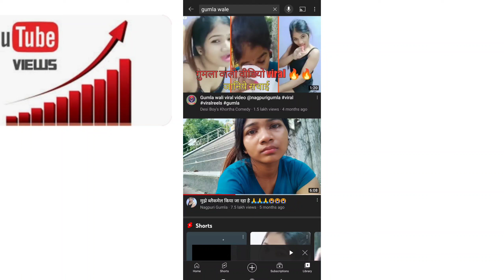New Nagpuri Roast video Gumla wali 😲😲//gumlawali roast video 2023